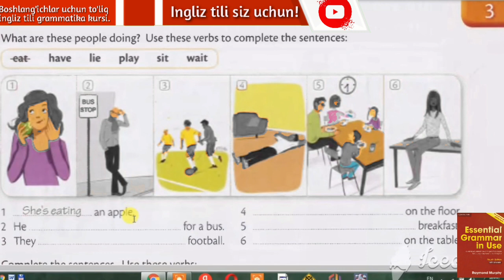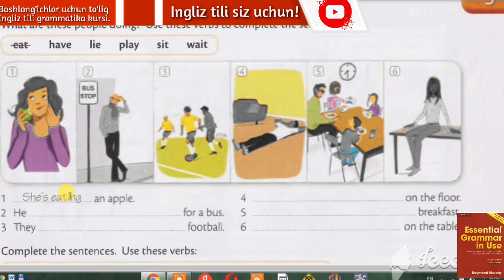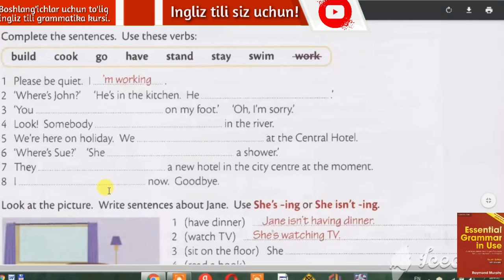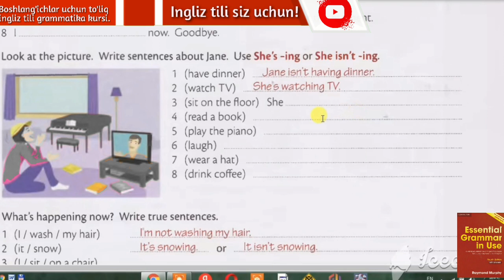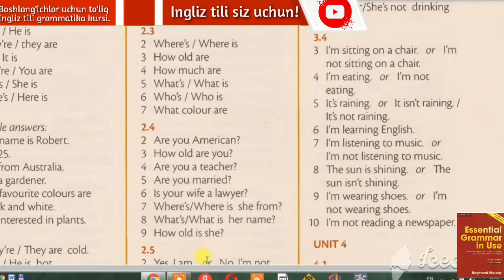Raymond Murphy qizil kitobi.Ingliz tilini 0 dan o'rganish. Present continuous(ex-s)